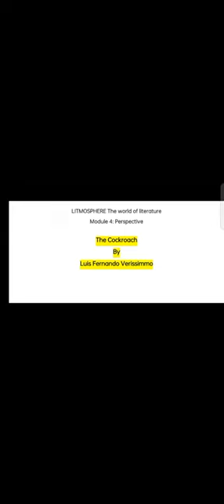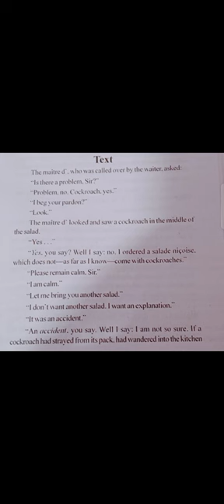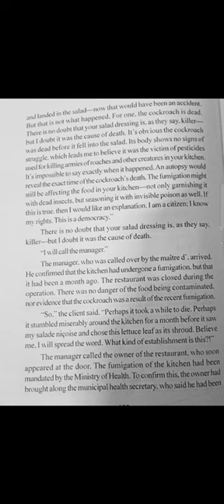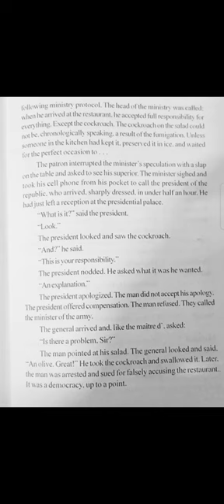LITMOSPHERE The world of literature Module-4 Perspective- "The Cockroach" by Luis Fernando Verissimo